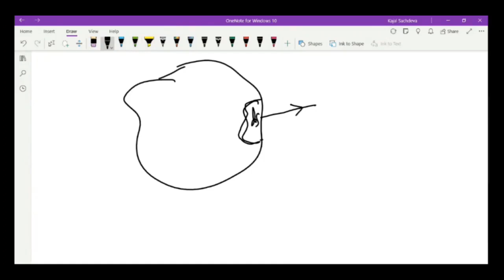Lecture No. 3 || Fluid Dynamics || Higher Mathematics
This is the lecture 3 of Fluid Dynamics Lecture Series  (Basics Definitions) by Kajal Sachdeva.
Beneficial for all students studying fluid dynamics.